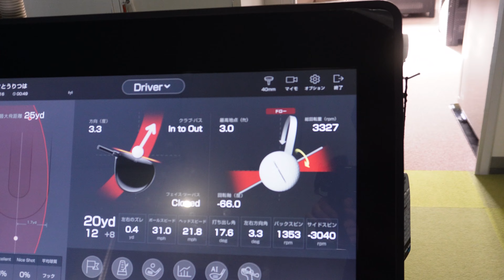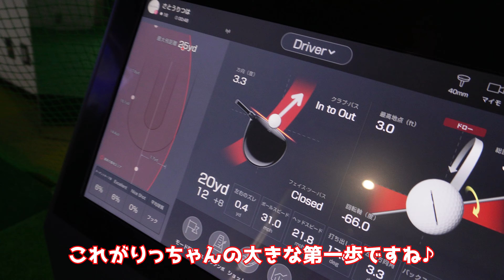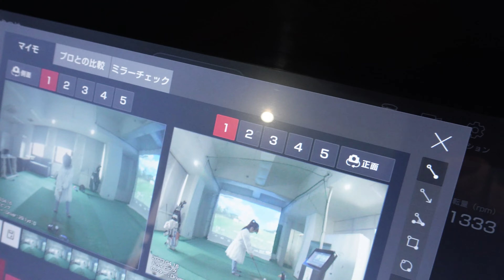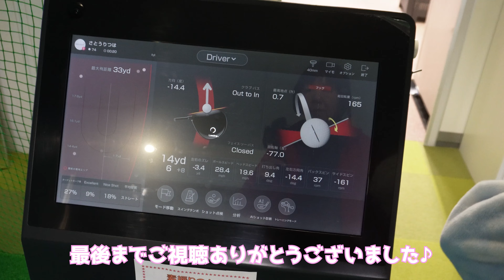笑顔あふれる5歳の女の子がゴルフはじめました♪『りっちゃんゴルフ#1』【GDR Plus】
笑顔あふれる5歳の女の子...りっちゃんがゴルフをはじめることになりました！
GDR Plusというシミュレーションゴルフの機械とスペースを使ってボールに当てる練習やまっすぐ打つ練習などを中心に練習しました。
のんびり編集になっているので暖かい目で見守っていただければ嬉しいです。
りっちゃんへの応援コメントもぜひ！お待ちしてます♪

※設定から4K画質が選択できます。
※アップロード直後は画質が低い場合がありますので時間をおいてご視聴ください。

※数字をクリックするとお好きな箇所から動画を再生できます。
00:00 オープニング
01:34 ドライバーの練習
03:45 まっすぐ打つ練習
04:32 りっちゃん「やったー！」
06:55 のんびり眺める用
10:46 5連続で入ったよ♪
11:55 今から始めるの？準備体操
12:54 練習再開
16:39 最高記録「33yd」
16:58 りっちゃん考案特別練習
18:45 お片付け
21:48 エンディング
PLUSONE(プラスワン)は新潟県南魚沼市「浦佐駅」より徒歩2分
シミュレーションゴルフ＆eスポーツ施設です。
当チャンネルはYouTubeを通じて、シミュレーションゴルフ＆eスポーツの魅力を情報発信していきます。

店舗紹介、ご予約など

店舗情報、お得な情報、動画＆配信のお知らせなど